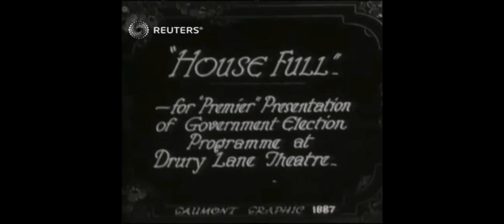house full 1899